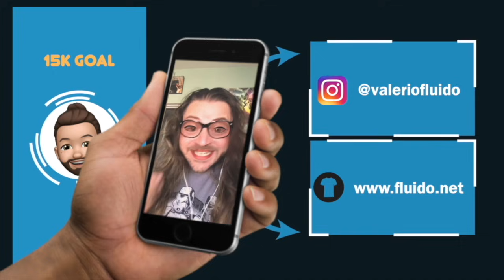⚽ Un nuovo SCEICCO in Inghilterra 👀 Adesso diranno Insigne al Newcastle! 🔵 Scommettiamo?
✍️ Non ci fa bella figura l'Italia, ma soprattutto i tifosi italiani di Milano, che hanno deciso di fischiare inni e Donnarumma. La Spagna dei giovani gia convince per idee e tecnica. Ma i SOLDI, quelli veri, quelli virtualmente infiniti vanno sempre in Inghilterra. Dobbiamo farci due domande a riguardo, aspettando Amazon che ci venga a comprare per AMORE DI NONNA!